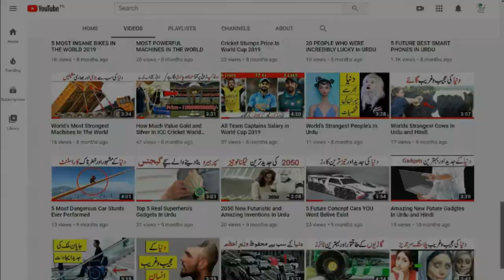Like a Boss Compilation | Amazing Peoples In The World | Urdu